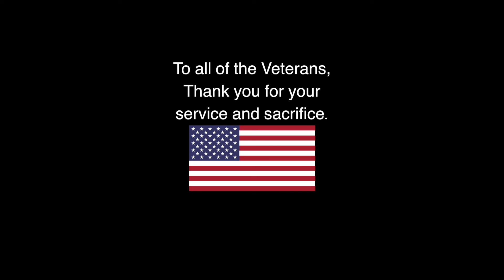StandUnited.org: Veteran Gene Tatum Discusses an Airplane Miracle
Gene Tatum, a veteran of WW2, Korea, and Vietnam discusses his experience with airplanes during the wars.